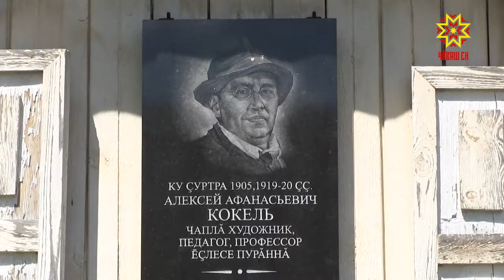Пленэр ĕçлет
Патăрьел районĕнчи Турхан ялĕнче Кокель ячĕллĕ Пĕтĕм тĕнчери пленэр ĕçлет. Кăçал ăна Чăваш автономи облаçĕ йĕркеленнĕренпе 100 çул çитнине, Турханти вăтам шкул 180 çул тултарнине тата Алексей Кокель çуралнăранпа 140 çул çитнине халалланă.